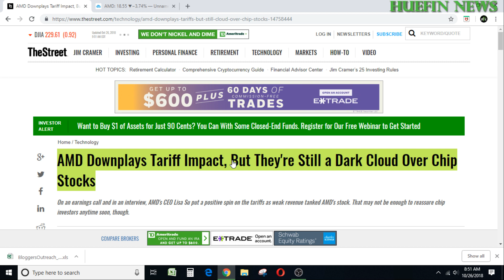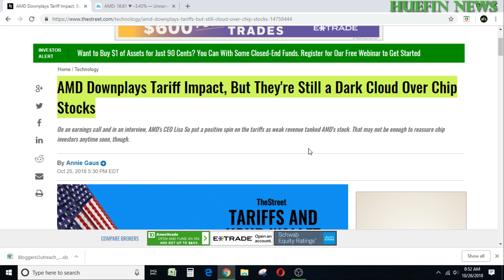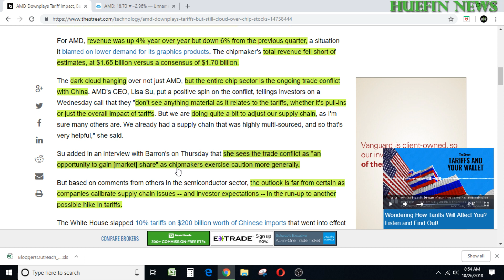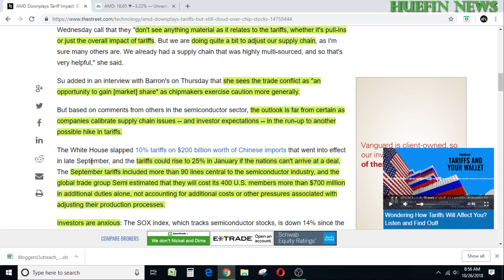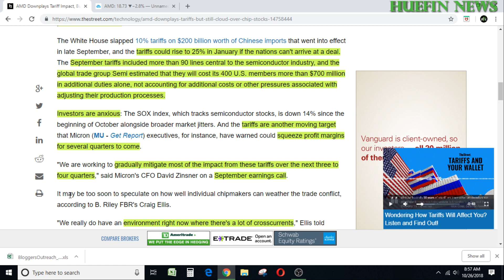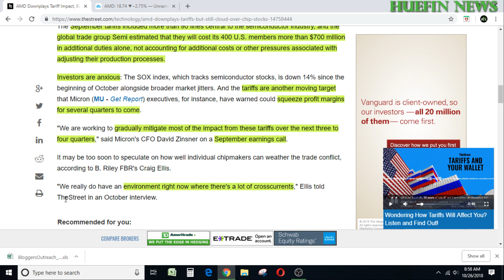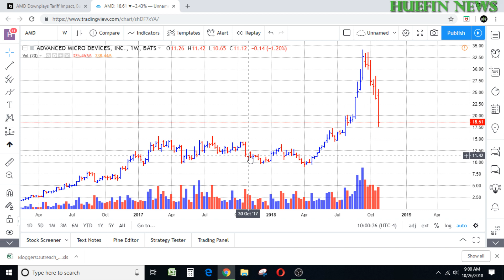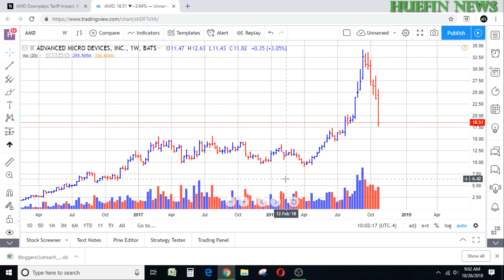AMD STOCK | MORE CRASHES TO COME!!! (TAKE A LOOK)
AMD STOCK SEEMS TO HAVE MORE CRASHES TO ENDURE.  THE CEO OF AMD IS DOWNPLAYING THE ONGOING TRADE WAR BETWEEN U.S. AND CHINA WHILE OTHER CHIP MAKER COMPANIES ARE BEING CAUTIOUS.  WE'LL LOOK AT THE PRICE CHARTS TO SEE IF AMD STOCK HAS MORE CRASHES TO COME OR SHOULD WE DOWNPLAY THE CURRENT MOVE IN AMD STOCK.